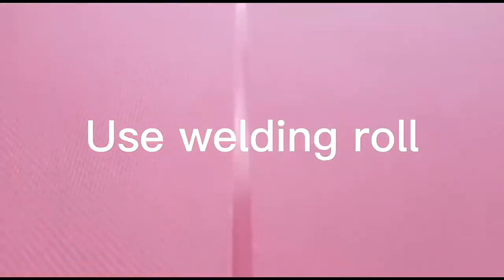Einbau von Sportböden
Unsere Produkte:
►SPC-Bodenbelag: